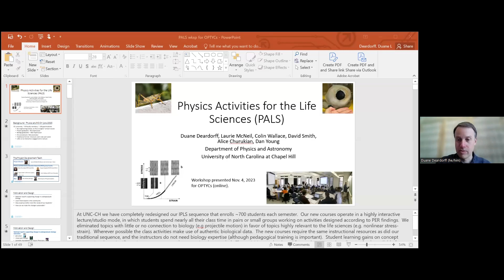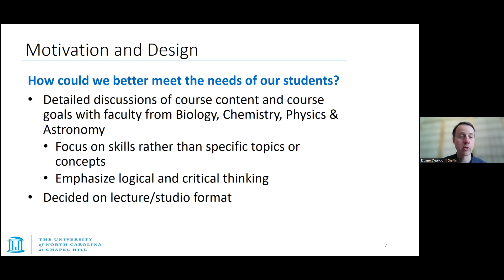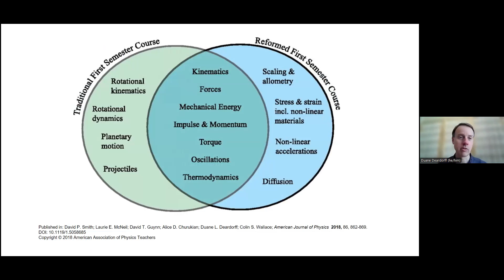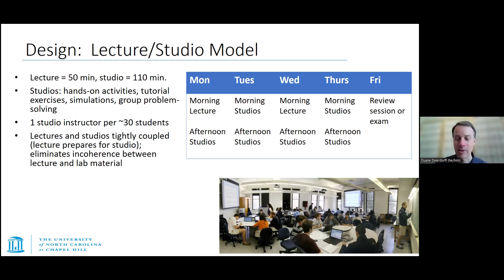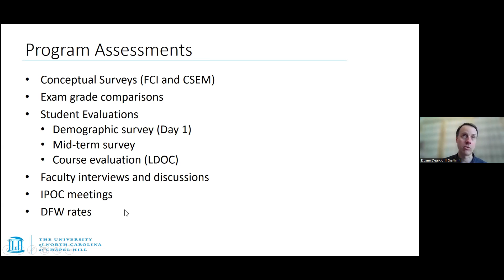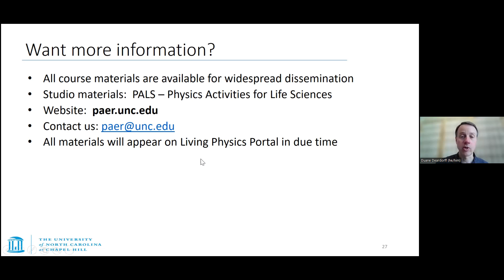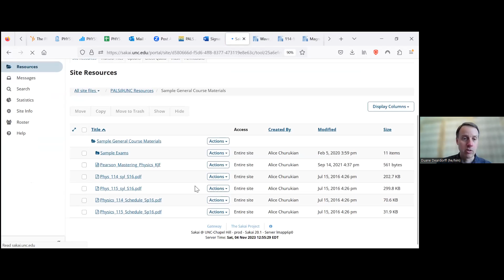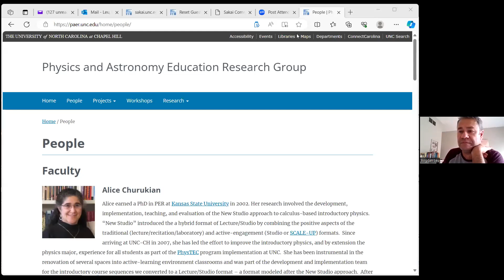Physics Activities for Life Sciences Workshop (2023-Nov-04)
This is the recording of a workshop we hosted on Physics Activities for Life Science students, facilitated by Duane Deardorff from UNC - Chapel Hill.